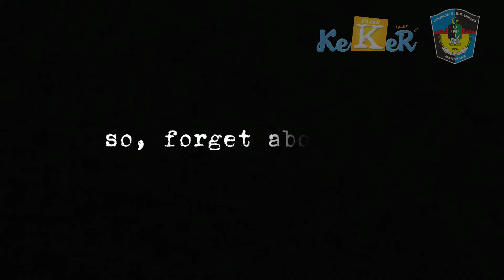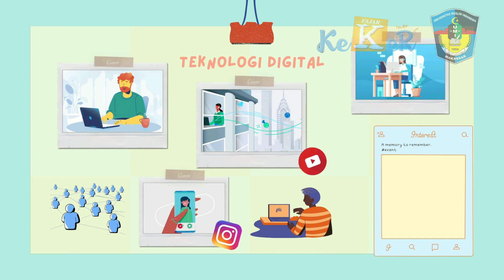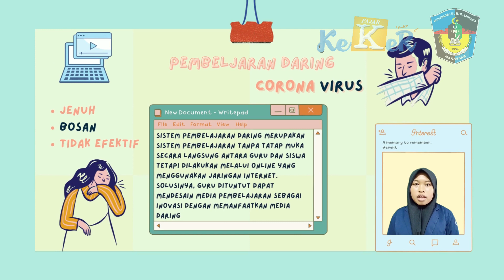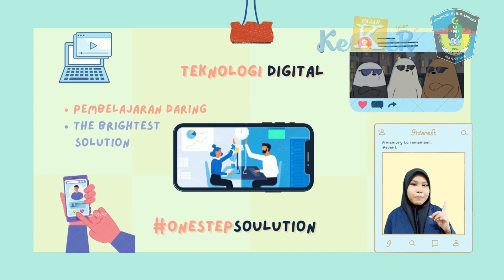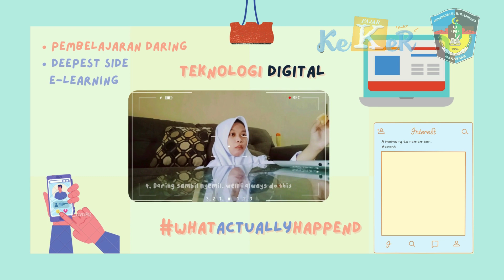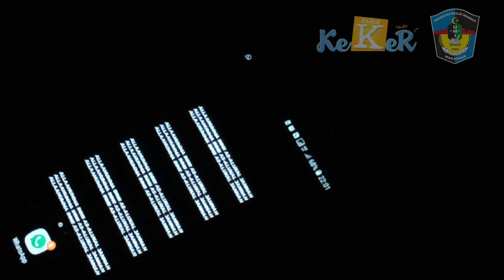DILANKU 2021 (DIgitalisasi pendidikAN)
Dilan 2021
Tim:
1. Jihan Aqilah Hartono
2. Annisa Nur Mutmainnah
3. Asri Rachmawati
4. Azzahra Trie Wulandari
5. Pramei suariputri

SMAN 1 GOWA